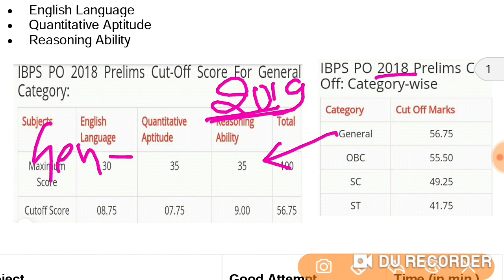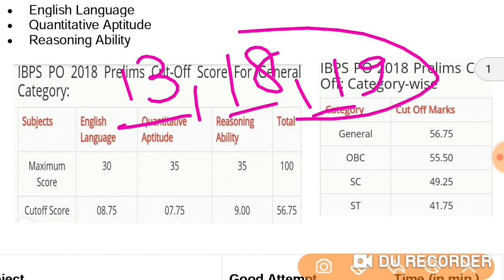IBPS PO Prelims Cut off 2019 | IBPS PO Prelim Expected Cut off 2019 | Safe Attempt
IBPS PO Prelims Cut off 2019 | IBPS PO Prelims Expected Cut off 2019 | Safe Attempt | Previous Cut